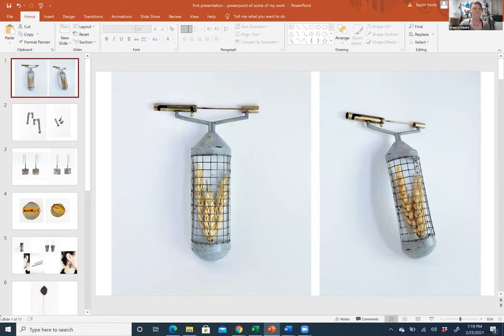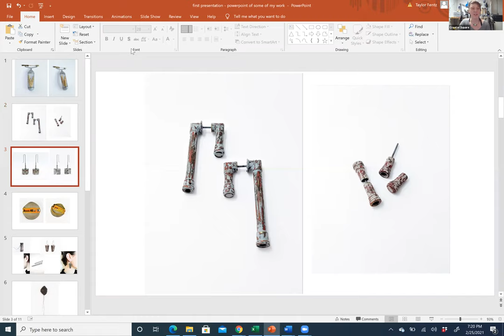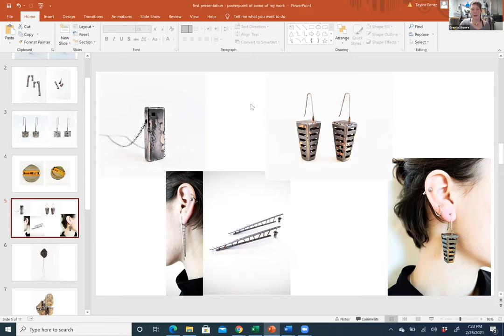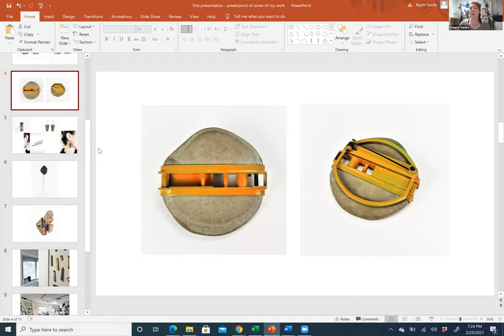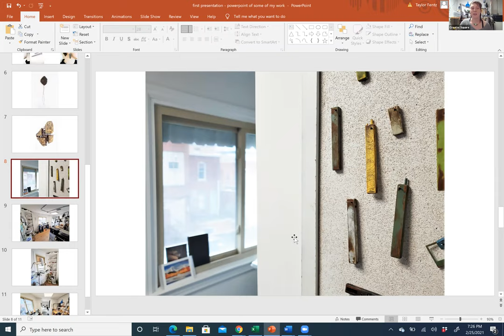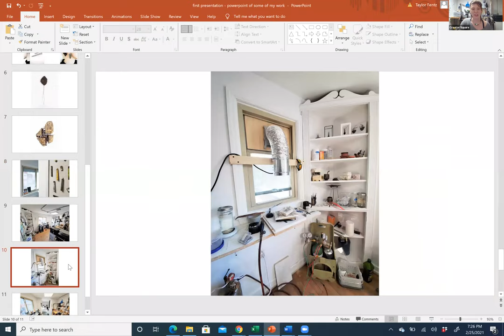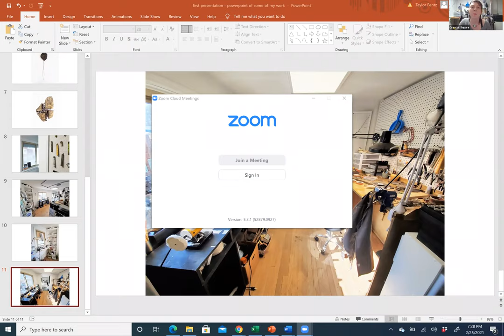Creator Square Virtual Workshop 02 25 2021 In Conversation with Paul Rosenblatt and Taylor Fentz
In this presentation, Founding Director, Paul Rosenblatt, will introduce our first On-Site Manager, Taylor Fentz, and welcome our other makers-in-residence to the newly renovated Creator Square facility in downtown Johnstown, PA.

Visit Creator Square on Instagram to follow our story and keep up-to-date on future events.